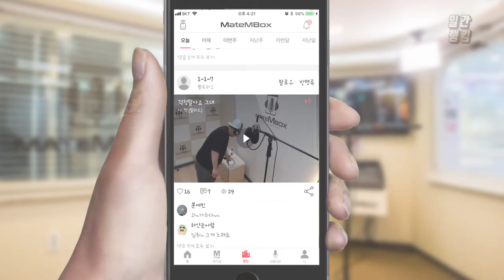메이트엠박스 일간 랭킹 TOP4 2020년 06월 17일 [Daily Ranking]